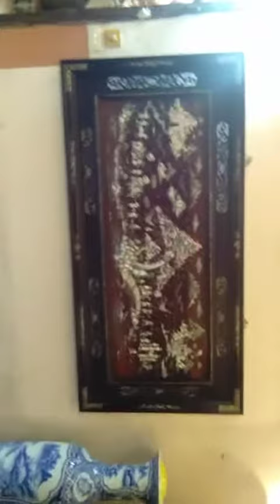Tranh khảm gỗ gụ Vinh Quy Bái Tổ kt97 x 197 giá 22tr đồ gỗ Đức Hiền về Định Công HN 27 09 2019